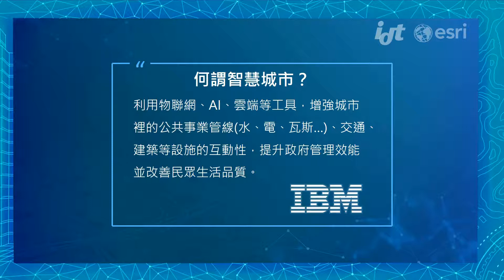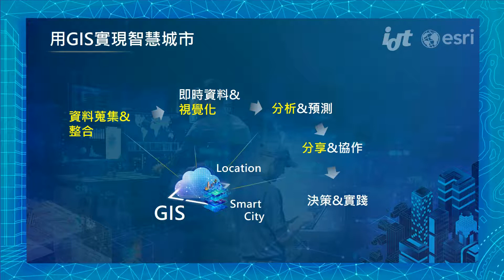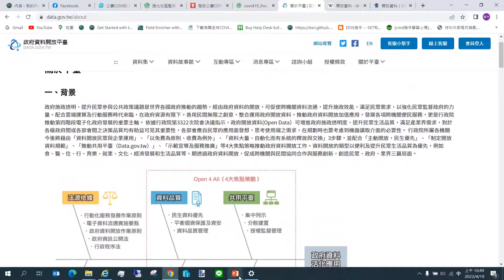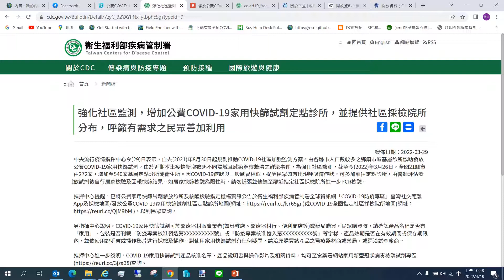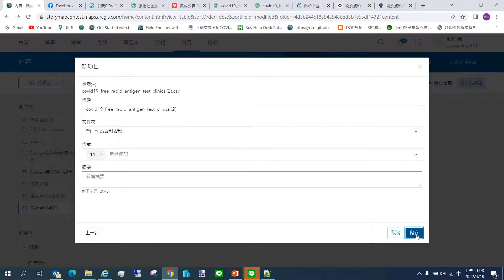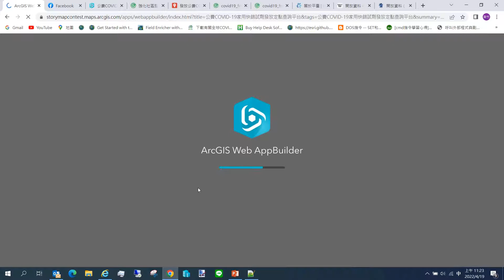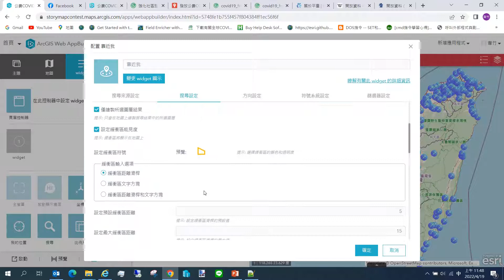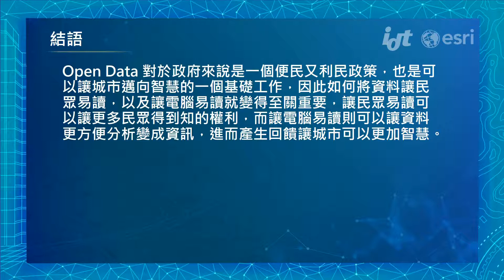【智慧城市】Open Data開起來！從公開資料取得並應用大作戰！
有任何問題請在下方留言討論，或者到我們的粉絲團